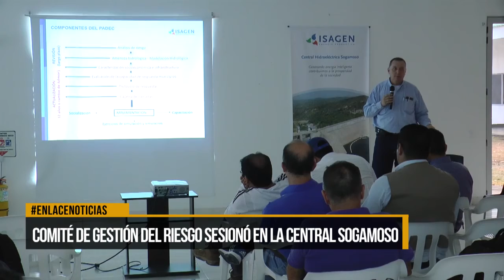Comité de gestión del riesgo sesionó en la central Sogamoso